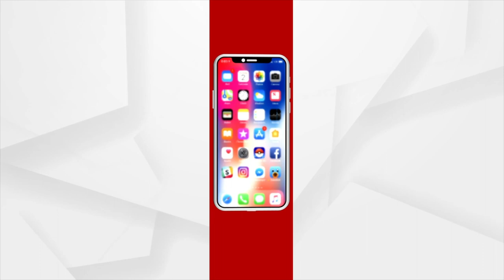PM Modi To Launch India's First Water Metro In Kochi